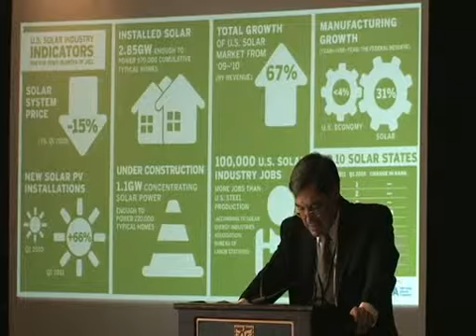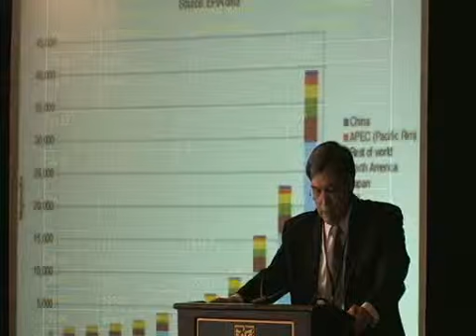Arizona Solar Summit 2012 Day 2 Keynote SD clip7